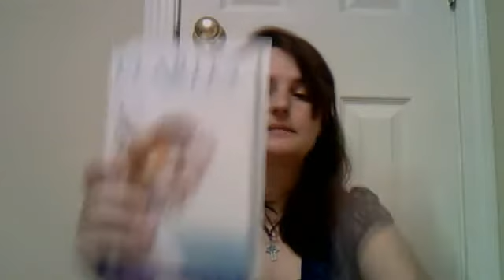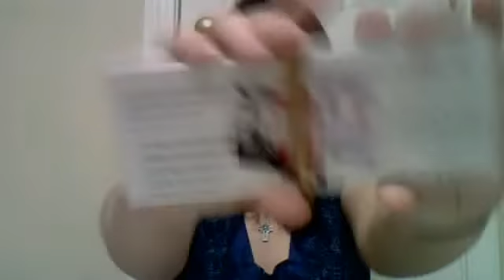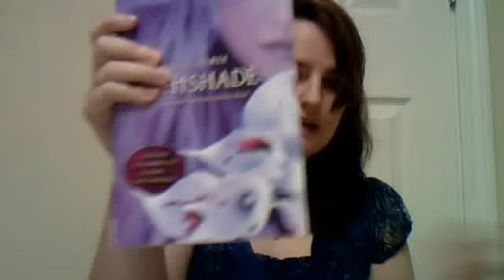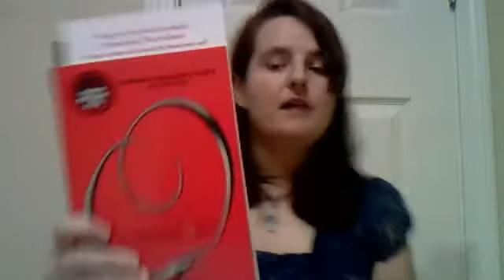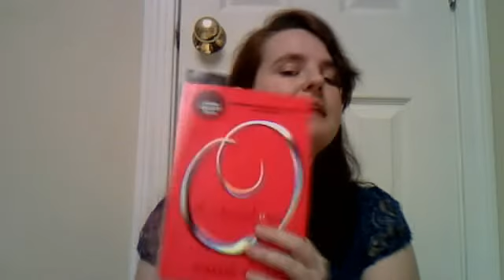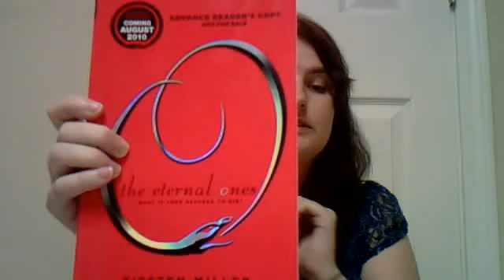Friday Fragment (25): The Eternal Ones by Kirsten Miller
Where I read a small snippet of The Eternal Ones by Kirsten Miller for the Fragment Friday Meme. for more details.